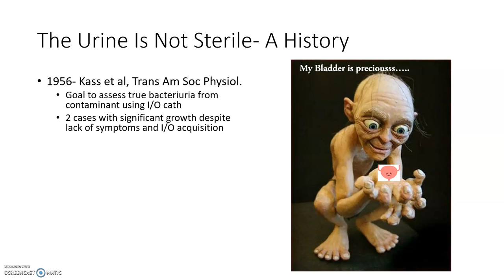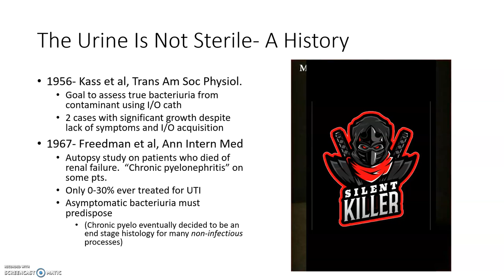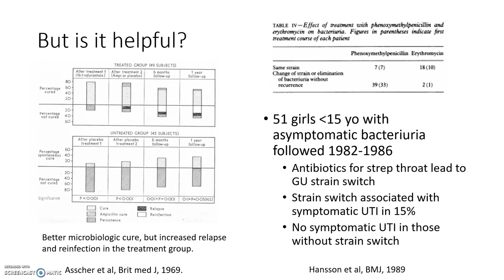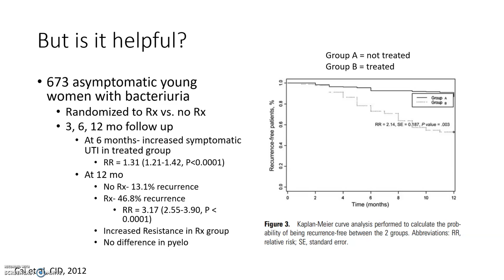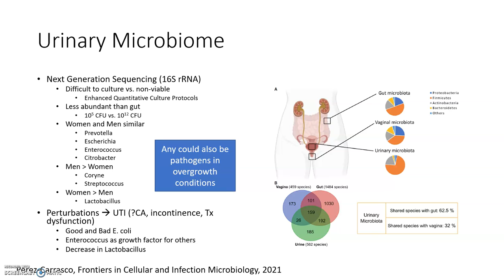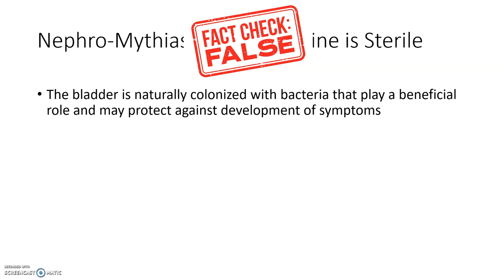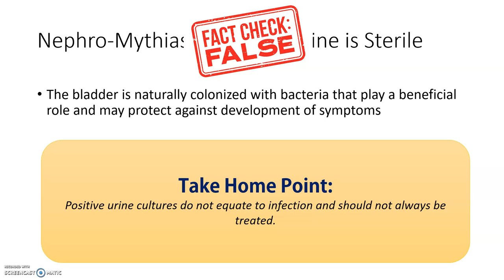Urinary Tract Infection Myth #1- Urine should be sterile.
Is it normal to have bacteria in the urine?  Yep.  Might even be beneficial.